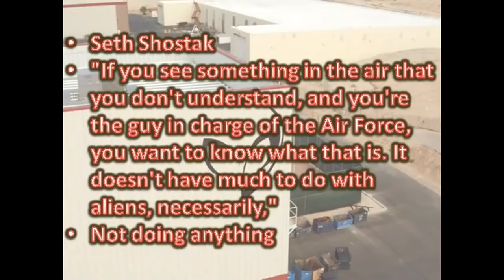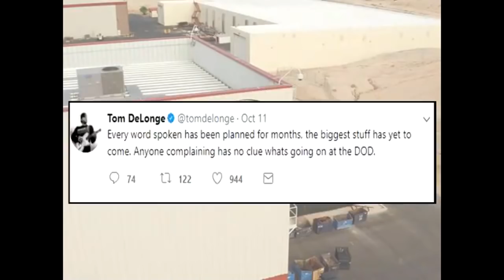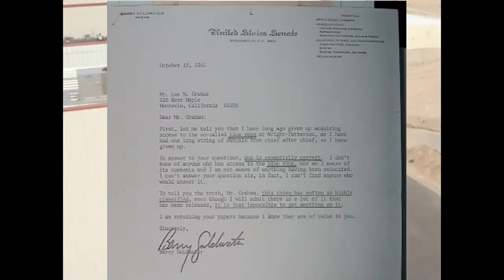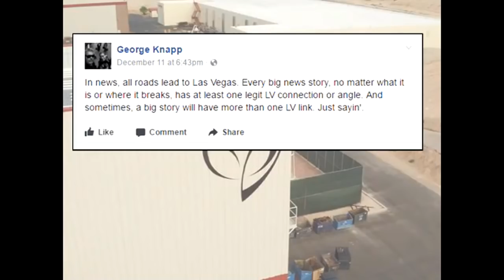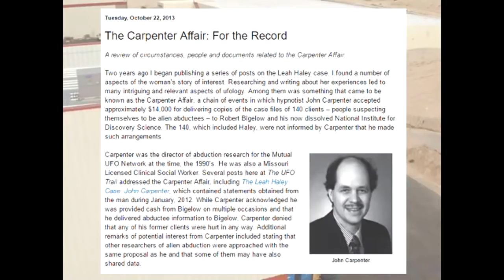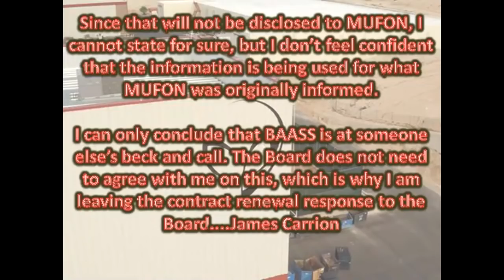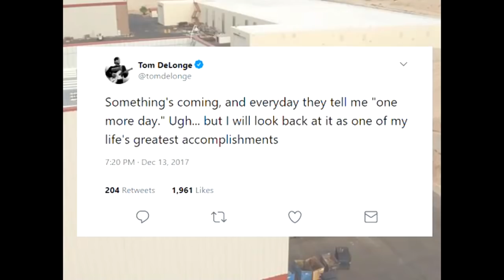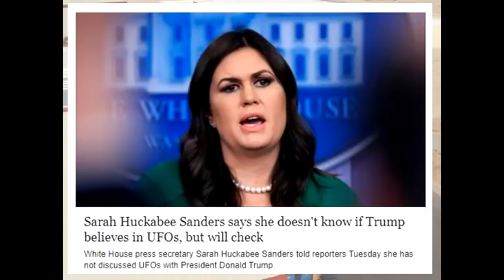Grant Cameron with New Key Evidence in DeLonge Pentagon UFO Disclosure Affair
Links:
Grant Cameron
Websites -
GrantCameron